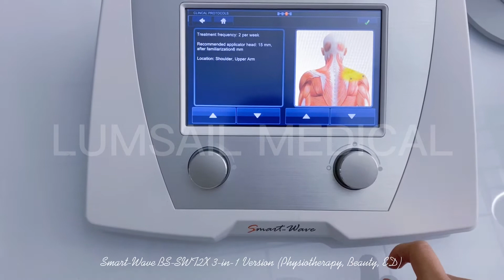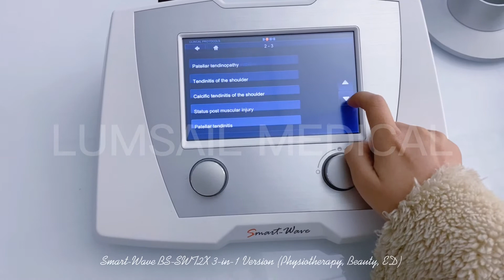Smart-Wave Shockwave therapy machine BS-SWT2X 3-in-1 version(Physiotherapy, Beauty, ED)